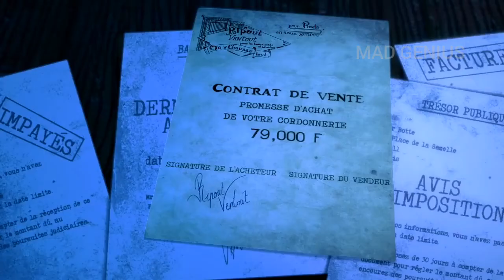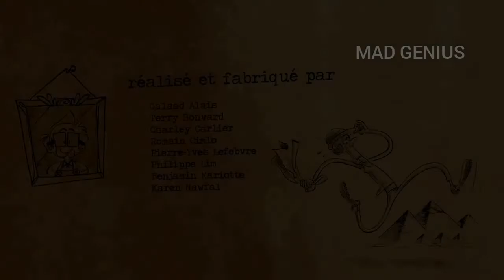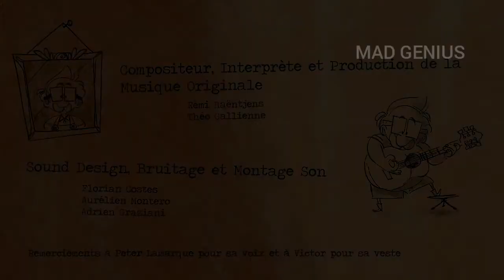Chord Overstreet - Hold On [ ANIMATED REMIX ] Movie " the little shoemaker "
Watch all our videos and